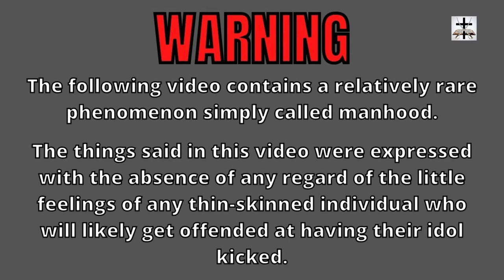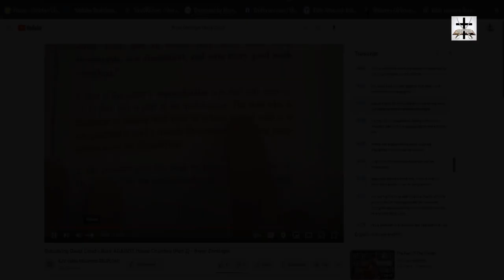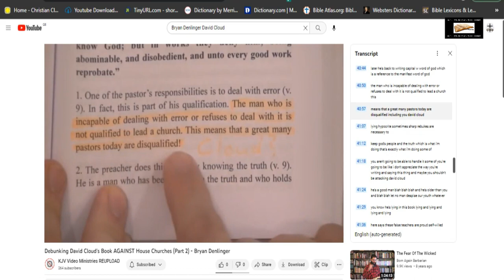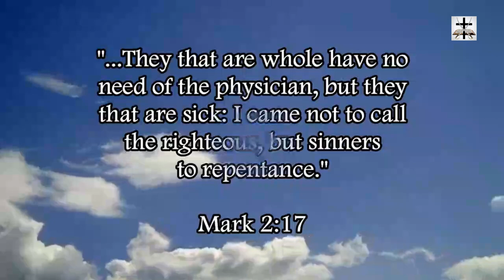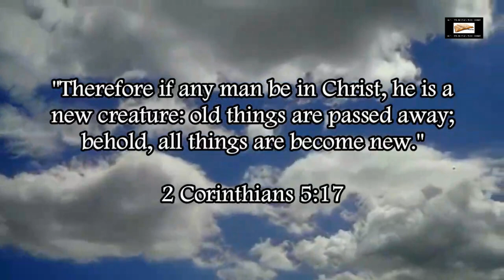Bryan Denlinger's Hypocrisy Regarding Rebuking Elders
Bryan Denlinger's hypocrisy in rebuking elders is laid bare.

If you are a Denlinger idolater offended at your idol being kicked, then you need to repent of being a respecter of persons (Jam. 2:1) and at least watch the video before commenting and answering the matter before you hear it (Pro. 18:13) with personal attacks, accusations of being a lost devil, and overall bitterness (common traits of Bryan's idolaters when they see Pope Bryan getting rebuked).